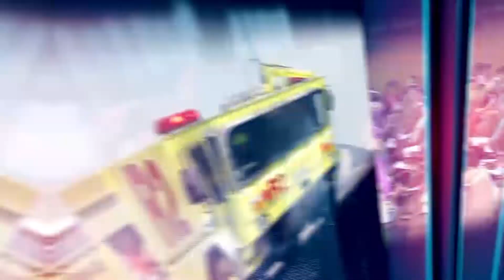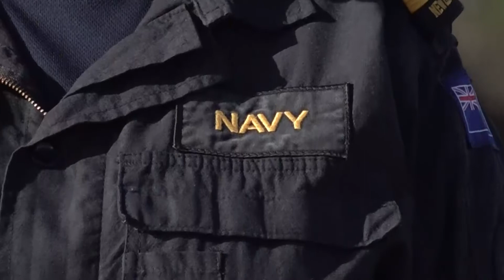BCN NEWS 3 AUG 2022 NIUE